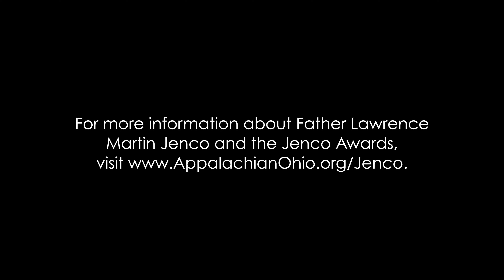Dr Logan Minter | 2022 Jenco Award Recipient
Dr. Logan Minter of Pike County is an associate professor of biology at Shawnee State University and a volunteer who has given his time, expertise, and passion to projects and organizations throughout Scioto County. His leading-by-doing service has impacted everything from local arts and educational programming to the environment and wellness initiatives.

Dr. Minter was one of six Appalachian Ohio residents recognized with a 2022 Jenco Award for community service and visionary leadership that is improving quality of life across the region.